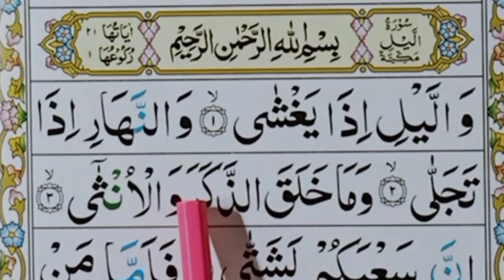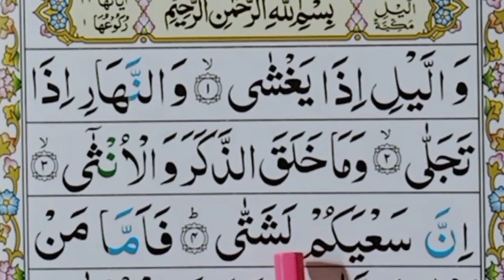Surah lail | surah al lail with urdu translation Ward by Word part (1) Learn quran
surah al lail | al lail surah | surah al lail with urdu translation | surah lail Ward by Word part (1) surah lail with urdu translation | al lail surah#al_quran_class